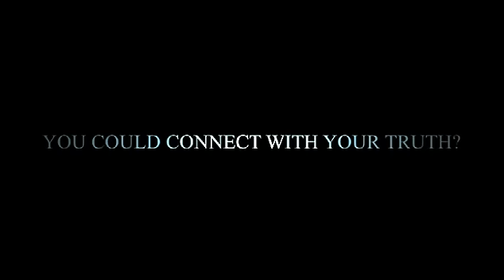Wheel of Life Documentary Trailer #3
"The Wheel Of Life" documentary is a compilation of over 14 leading experts in health, wellness and personal development, showing you how to finally create tangible improvements in all key areas of your life. The Wheel has been found in all cultures across the world and represents the balance of all things and the eternal cycle of life. It expresses the truth that your life is always in flux and moving in cycles. Whatever stage you are at is all part of the cycle of life and will contribute to your growth and evolution as a person. "The Wheel Of Life" is now available to purchase online at: